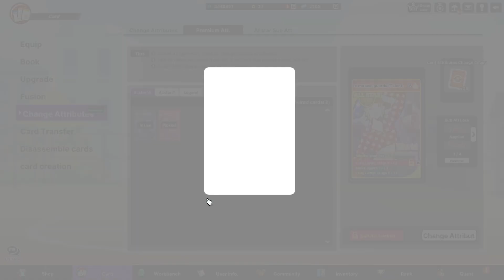Freestyle2: How to get perfect Defense and Talent card in 3 minute and 52 seconds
Easy I guess? Lmao nah, just lucky